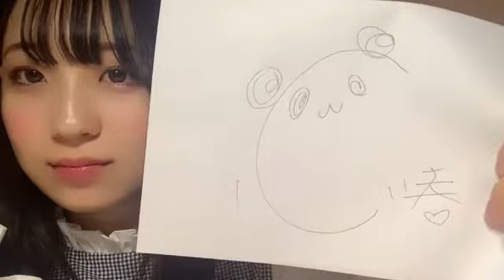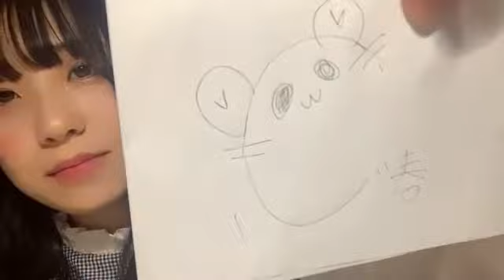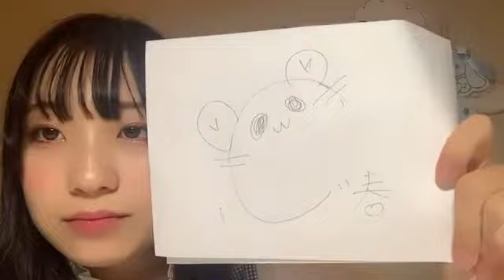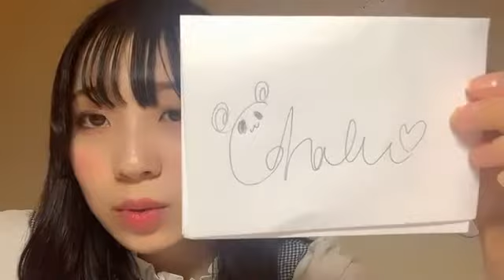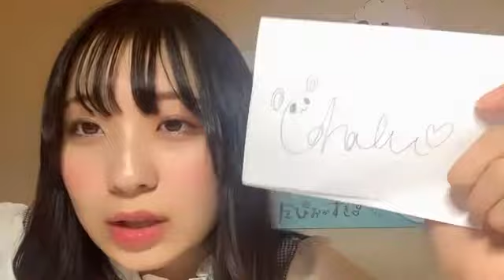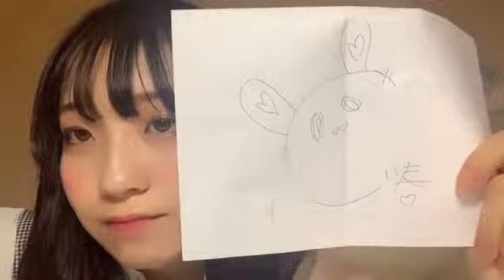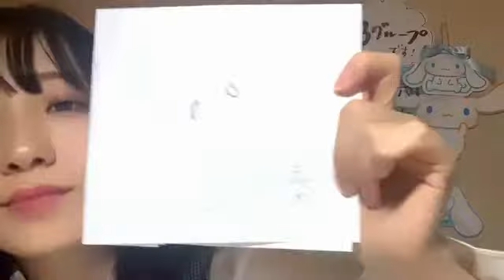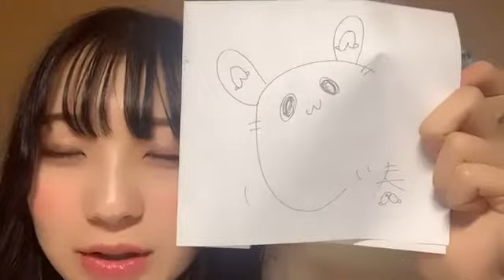2021年01月13日 21時55分15秒 折坂 心春（NMB48 7期研究生）